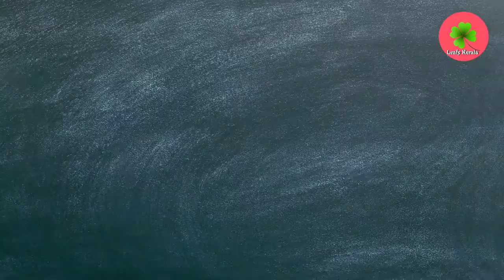മത്സ്യകൃഷി വിജയിക്കാൻ എന്തെല്ലാം fishfarming techniques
Fish farming techniques
Filtration systems
Aeration systems
Bio filtration
ammonia reduction methods
fish farming kerala
aquaponics related filtration techniques
low cost filtration